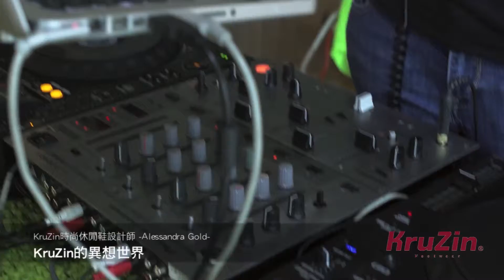KRUZIN Year of the Dragon Launch Party 2013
KRUZIN Year of the Dragon Launch Party 2013 @ Alessandra Gold Concept Store Miami